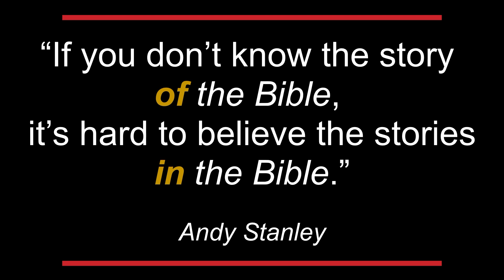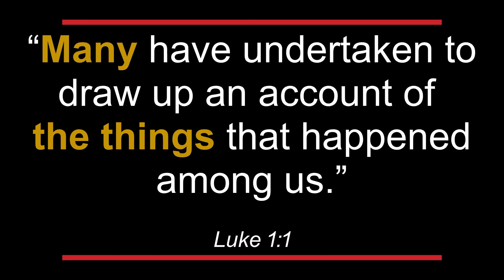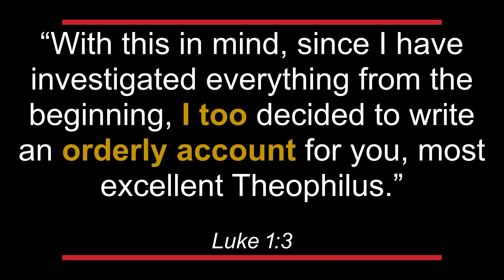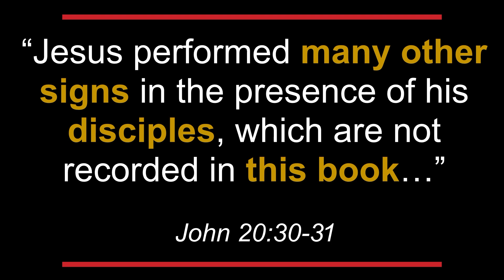Sermon: The Story of The Bible | The Bible For Grown-Ups | 04/07/2024 | Rob Hurkmans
Have you ever wondered, where did the bible originate and come from?

While many are familiar with stories FROM the Bible, very few grasp the story OF the Bible. The Bible didn’t arrive neatly packaged with chapters and verses; it emerged from the experiences of Jesus’ first followers, who were driven to record the transformative events that reshaped their lives, believing it could do the same for us.